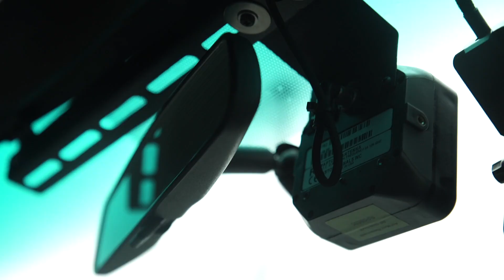Lansing Police Ride Along 3: Part 2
This is part 2 of my third ride along with the Lansing Police Department.  This episode contains a minor accident call and a search for a shooting suspect.